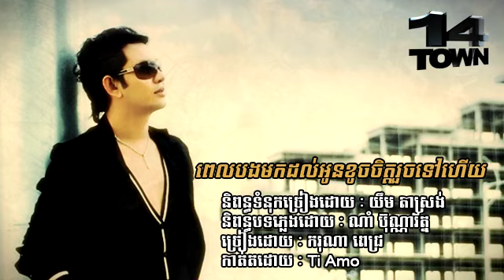Karona Pich - Pel Bong Mok Dol Oun Koch Jet Roch Tov Hey (Audio CD Town Vol.14) New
Add and Edit by : Ti Amo
HP: 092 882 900/ 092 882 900/ 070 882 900